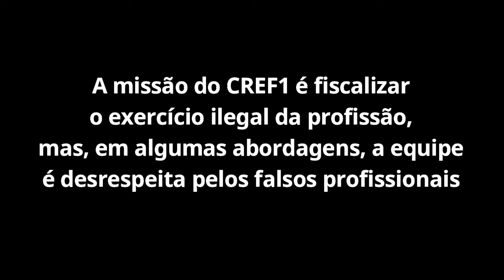Flagrado leigo reincidente em Itaperuna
A equipe de fiscalização do CREF1, em cumprimento de denúncia, flagrou um leigo no município Itaperuna, Noroeste Fluminense.

O reincidente, estava ministrando aula de funcional para nove clientes em um clube de treinamento desta região. Durante a abordagem houve desrespeito aos fiscais.

Foi acionada a polícia militar e procedeu encaminhamento para a Delegacia. O Conselho orienta à população a dizer NÃO aos falsos profissionais. Valorize sua saúde!